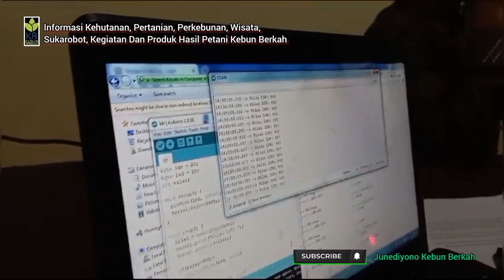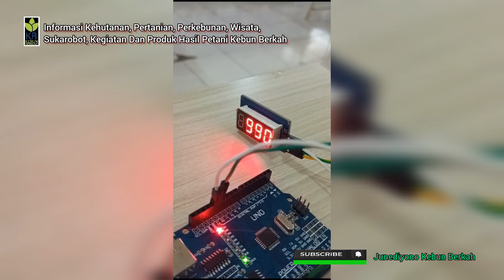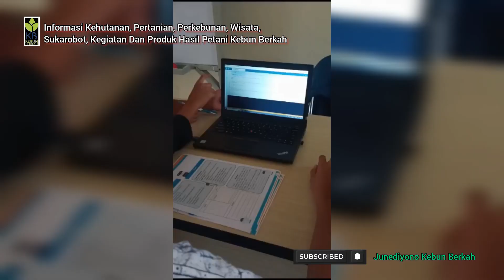Ayo Belajar Robotic Programming Di Sukarobot Academy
Assalamualaikum

Ayo daftarkan putra-putri bapak/ibu atau sekolah Bapak/Ibu untuk belajar robotik, kodding dan animasi di Sukarobot Academy Bogor.

alamat :
Bogor
Perumahan Ciomas River View Blok C10 Desa Cimas Rahayu, Kec Ciomas Kab Bogor

klik alamat

Terima Kasih
Kebun Berkah